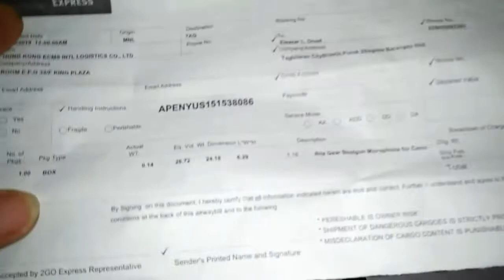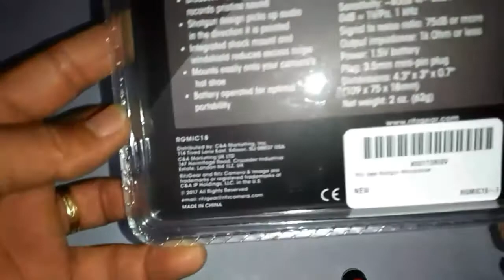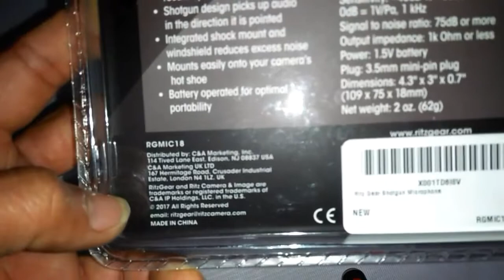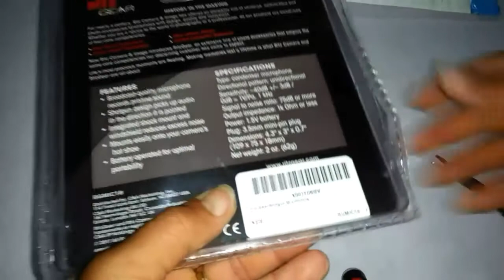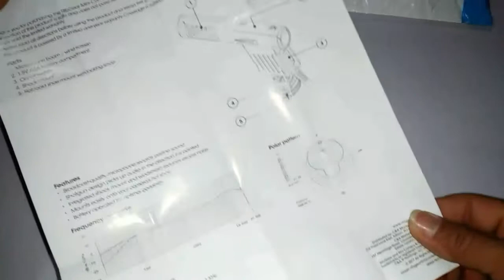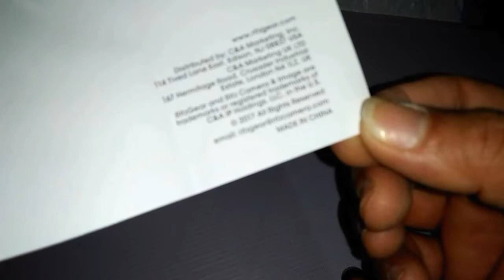Shotgun Microphone Unboxing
Unboxing the Shotgun Design Microphone I bought from Amazon. It works properly in recording video with a phone.
Specifications:
Type: Condenser Microphone
Directional pattern: Unidirectional
Sensitivity:  -40dB +/- 3dB /
0dB = 1V/Pa, 1 kHz
Signal to noise ratio: 75dB or more
Output impedance: 1k Ohm or less
Power: 1.5V battery
Plug: 3.5mm mini-pin plug
Dimensions: 4.3" x 3" x 0.7" (109 x 75 x 18mm)
Net weight: 2 oz. (62g)
Brand: Ritz Gear
Price: $11.97
Shipping & Handling fee: $16.84
Total Amount: $28.81